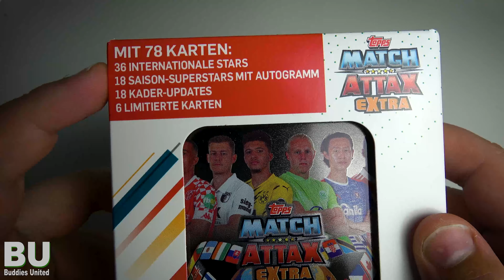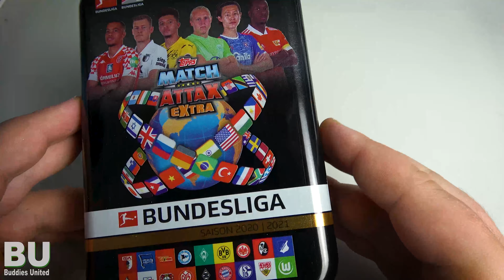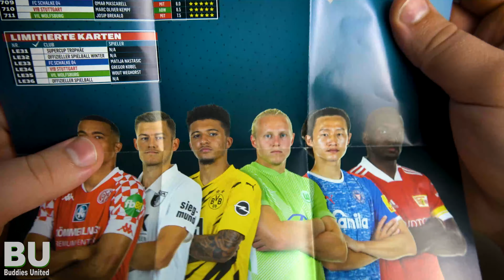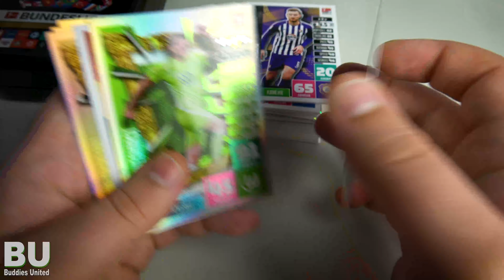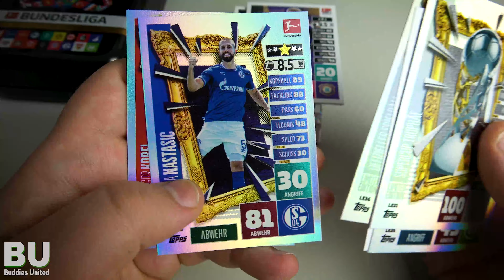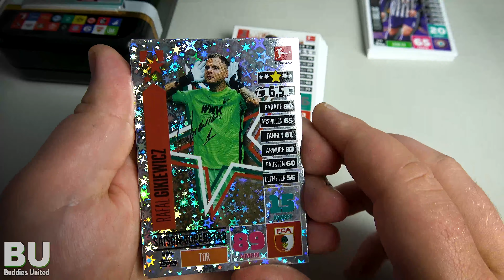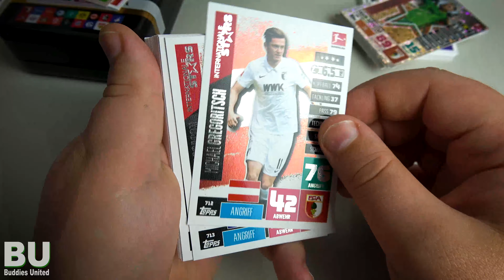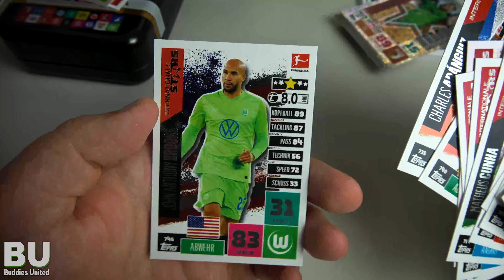MEGA SAMMELDOSE (mit 6 Limis!) | Topps Match Attax Extra 2020/2021 | Bundesliga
Vielen Dank an Topps für die Karten :)